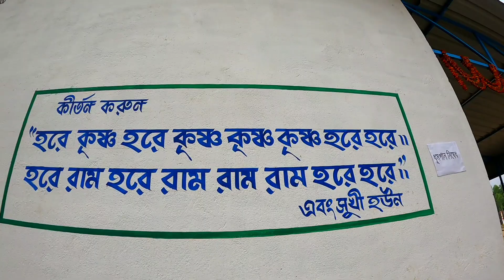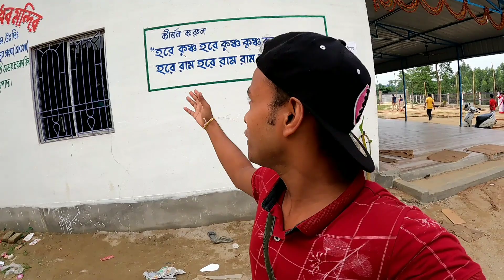Raiganj এ নতুন Iskcon Mandir | শ্রী শ্রী রাধামাধব মন্দির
🙏রায়গঞ্জ ইসকন মন্দির🙏
রাধে রাধে রাধে রাধে রাধে রাধে রাধে রাধে রাধে রাধে

ISKCON TEMPLE of RAIGANJ II রায়গঞ্জের ইসকন মন্দির II RAIGANJ

Vedic Wedding at Sri Mayapur Dham Suhrit Das & Sudhamukhi Radhika Dasi

RAIGANJ | ISKCON TEMPLE | ইসকন মন্দির রায়গঞ্জ | SUKUMAR SAHA VLOG | RAIGANJ CITY | ISKCON RAIGANJ

                  -: Raiganj এ নতুন Iskcon Mandir :-
শ্রী শ্রী রাধামাধব মন্দিরের শুভ উদ্বোধন

স্থান : কান্তনগর, রায়গঞ্জ, উত্তর দিনাজপুর তারিখ : ১০ই জুন, ২০২২ (শুক্রবার)।

১০ই জুন, সকাল ৮:৩০ টা - বৈদিক যজ্ঞানুষ্ঠান ও কীৰ্ত্তন। ১০.০০ টা- বিশিষ্ট তথা সম্মানীয়

অতিথিবর্গের অভ্যর্থনা ও মাঙ্গলিক

অনুষ্ঠানসহ শ্রী মন্দিরের দ্বার উন্মোচন। ১০.৩০ টা - আগত অতিথিবৃন্দের সংক্ষিপ্ত ভাষণ।

১১.০০ টা - শ্রীমৎ‍ গৌরাঙ্গ প্রেমস্বামী

মহারাজের সংক্ষিপ্ত প্রবচণ। ১১.৩০ টা - গৌড়ীয় ভজন কীর্তন।

১২.৩০ টা ভোগ আরতি। ১.৩০ টা প্রসাদ বিতরণ।

৪.০০ টা - সংকীর্তন সহযোগে রায়গঞ্জ

শহরে পরিক্রমা।

৬.১৫ টা – সন্ধ্যা আরতি। ৭.০০ টা - “গৌরলীলা কথা” প্রবক্তা শ্রীমৎ গৌরাঙ্গ প্রেমস্বামী মহারাজ।

৮.০০ টা - বিদেশী ভক্তদের দ্বারা পরিবেশিত ৯.০০ টা = নাটক

ভজন, কীর্তন।

কলির পাবনাবতারী গৌর হরি। ১০.০০ টা - প্রসাদ বিতরণ।

Music Description:
🎵 Track Info:
Title: Sol by Scandinavianz

iskcon raiganj

iskcon mandir

ISKCON

ISKCON RAIGANJ

Hindu temple Raiganj, West Bengal

iskcon mandir mayapur

iskcon kolkata

iskcon mandir kolkata
iskcon temple kolkata
इस्कॉन मंदिर मायापुर
iskcon mandir timings
iskcon mandir opening time
iskcon mandir history
 raiganj iskcon mandir
raiganj it desk
raiganj kasibati
raiganj kasibati lokhnath puja
raiganj rctv
raiganj vlogger
raiganj sri sri ramkrishna vidyabhaban
raiganj kulik news
raiganj medical college
raiganj university
Sukumar saha vlog